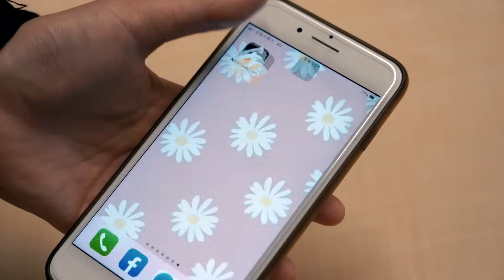台灣大賽／平野惠一拿下在台執教首座總冠軍！賽後吐真心話：我賭上性命在當總教練｜NOWnews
🔶下載「NOWnews APP」送$1,500滑雪旅遊金！